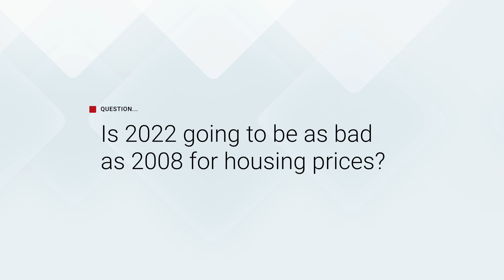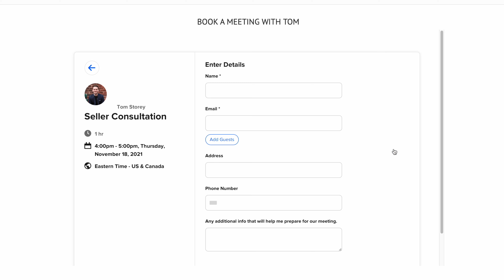2022 Housing Market VS 2008 Housing Crash | What’s The Difference?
Want to stay up to date on Toronto housing stats? 🏡

Tom and his team are in the top 1% of all realtors in Canada and 0.3% of Realtors in Toronto based on sales. Selling over 100 properties a year, The Storey Team is focused on education, relationships and doing what we say we are going to do.